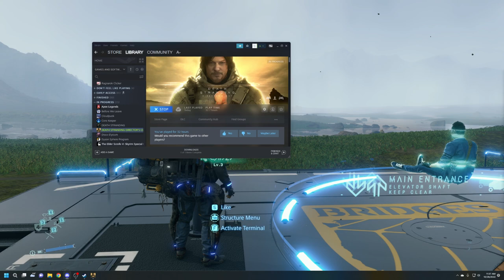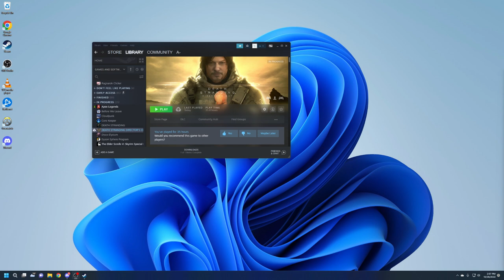Death Stranding - 10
Lot of working getting BB back, lot of story too!